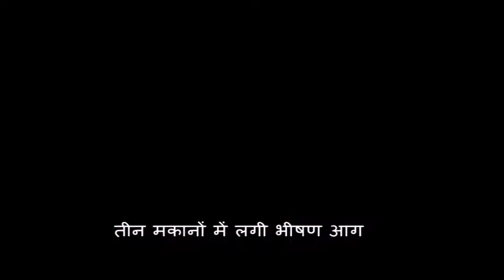तीन मकानों में लगी भीषण आग अज्ञात कारणों के चलते लगी आग लाखों का हुआ जलकर नुकसान